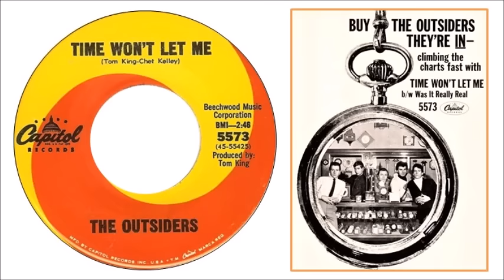𝟏𝟗𝟔𝟔 𝐏𝐚𝐫𝐭 𝟐 - 𝟏𝟒 𝐬𝐨𝐧𝐠𝐬 𝐭𝐡𝐚𝐭 𝐧𝐞𝐯𝐞𝐫 𝐦𝐚𝐝𝐞 #1 or #𝟐 - some of my favorites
See song listing and descriptions in Comments section.